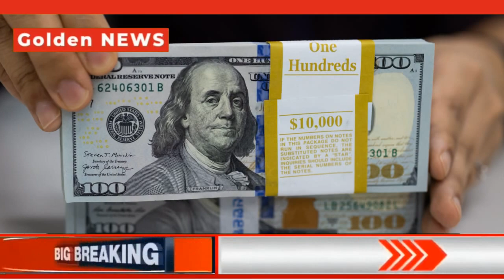शादी के लिए अभी मत खरीदो सोना Gold Price in India Shadi ke liya sona kharide ?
Voice over :- Mahesh
Video editing :- Praveen
Audio Mixing :- Daisy